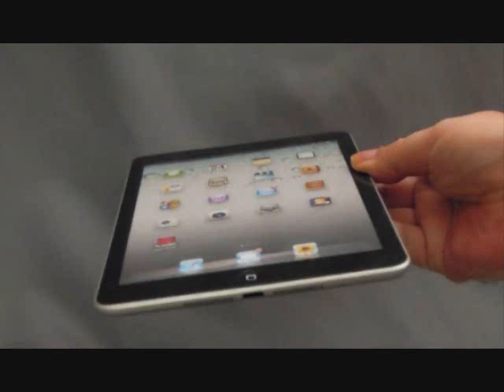iPad mini launch on October 23 claim insiders